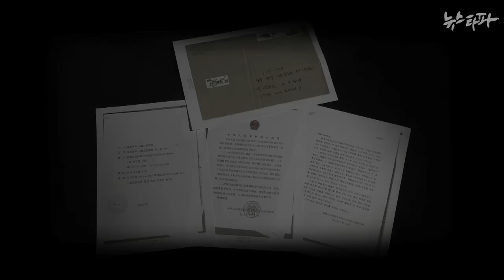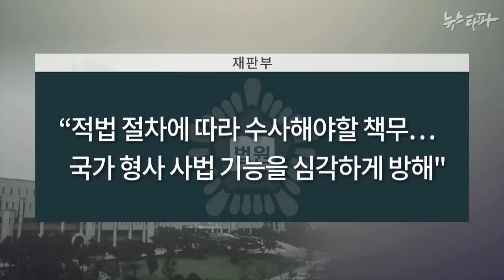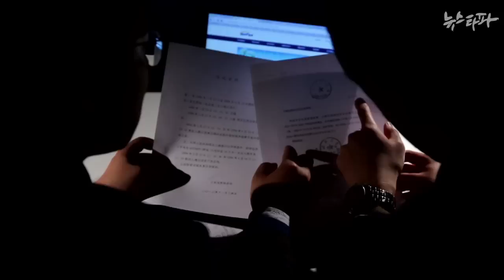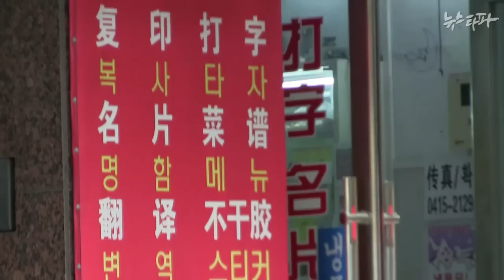뉴스타파 - ‘간첩조작’ 모두 유죄…그러나 국정원 직원들 처벌은 관대(2014.10.28)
간첩 증거 조작 혐의로 재판에 넘겨진 국정원 직원들과 협조자 전원에게 유죄가 선고됐습니다.

헌정 질서를 유린한 범죄를 감안할때 형량이 지나치게 낮다는 비판이 제기됩니다. 실형을 받은 책임자도 이례적으로 법정 구속되지 않았습니다.